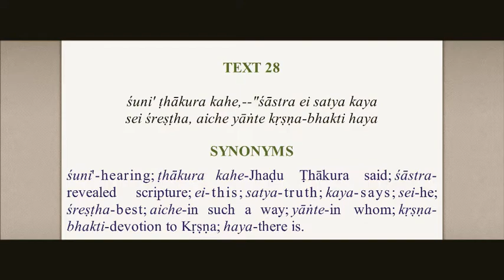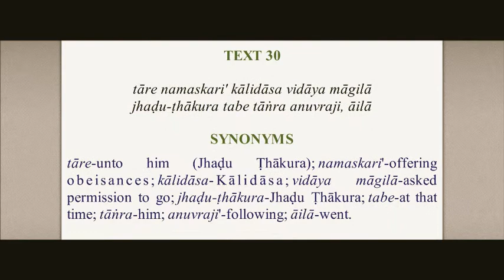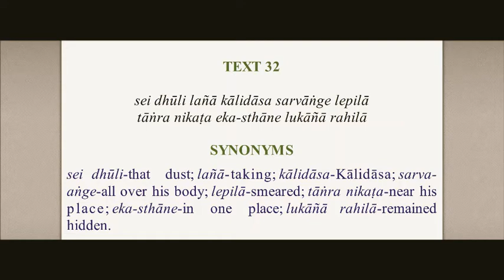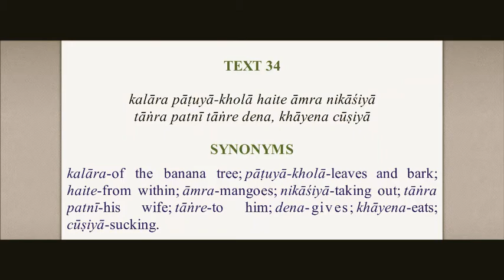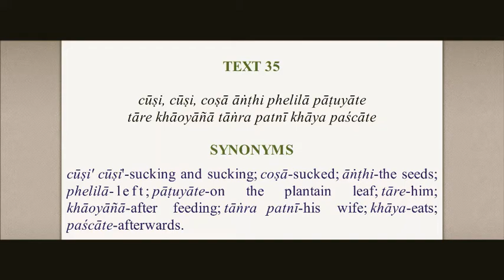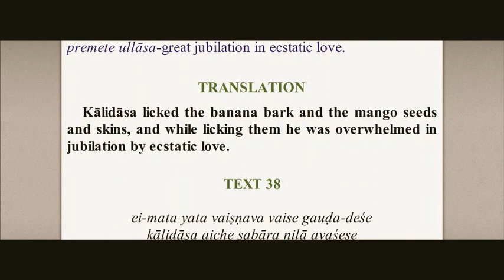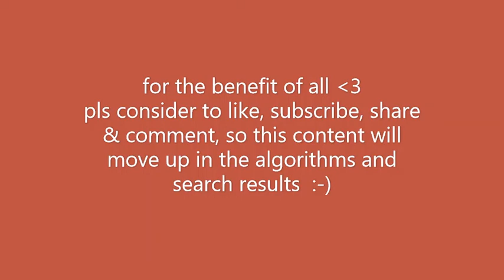Chaitanya-Charitamrita Antya-Lila Ch.16 V.28-39 by Brajendra Nd for ~A.I.L.E.~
Title

workshops & coachings for:
-OM.Love.MATRIX.ALIGNMENT
&  -*Love.ExpansiOM Journeys*

to share with awakening souls all over the world:

with Brajendra Nd (1-7=days of the week):

1- 1Avatar-Yoga and Meditatiom (DAYaM)
2- OM.Love Matrix Alignment (OLMA)
3- Shakti Avatar Sadhana (SAS)
4- Integral Harmony Communication (IHC)
5- Shri Chaitanya,s Pure DivineLove (SCPDL)
6- Integral Internal Family Alignment (IIFA+Rasa-Yoga)
  - Relatiom Archetypes and Mirrors (RAaM-Vedic Tarot and more)
7- (no satsang, day of rest)

🕉 Jai Amrita-Dhanvantari 🕉
🕉 Jai Nitai-Gauranga 🕉
🕉 Jai Shri Radhe-Shyam! 🕉 -Title- Chaitanya-Charitamrita Antya-Lila Ch.16 V.28-39 by Brajendra Nd for ~A.I.L.E.~

Divine greetings dear soul , we r blessed by your associatiOM
welcome to the world of All-Integral Love-Expansiom (~A.I.L.E.~) with Brajendra Nd

may the 🌞 of pure prema arise in your heart 💓 among many others we also offer personal coachings for
-OM.Love.MATRIX.ALIGNMENT
-*Love.ExpansiOM Journeys*

below is a brief extract of what else we offer to share with awakening souls all over the world: ~A.I.L.E.~ Satsang, Workshops or Meditations with Brajendra Nd (1-7=days of the week)
1- 1Avatar-Yoga and Meditatiom (DAYaM)
2- OM.Love Matrix Alignment (OLMA)
3- Shakti Avatar Sadhana (SAS)
4- Integral Harmony Communication (IHC)
5- Shri Chaitanya,s Pure DivineLove (SCPDL)
6- Integral Internal Family Alignment (IIFA+Rasa-Yoga)
7- (no satsang, day of rest) many more subjects are available on request

🌈 if u know some ppl who might be interested
in Brajendra sharing his more then 23 years of meditation and healing experiences with them,
u/they can invite him to come over for satsangs, meditations, workshops, coachings or healings
🌈 u may use the contact form on 108-LSA.com or write to Brajendra on FB messenger

further we have a lot of free Love-ExpansiOM videos we value your attention,
your comments or questions r most welcome,
kindly feel free to xpress love by liking and sharing 🌷

you r warmly invited to do so thru the linx

for BTC: 1N3fMqriuzUCs3hFG8R1Svasq3aZNbQb3M
for ETH: 0x66e63eee377644b3fc1b5859f71d630d963f4c54 & USDT (ERC20) 0x66e63eee377644b3fc1b5859f71d630d963f4c54

🕉 may All-Integral Love-Expansiom be with u and all your parts
yours affectionately Brajendra Nd 🕉 Jai Nitai Gauranga 🕉